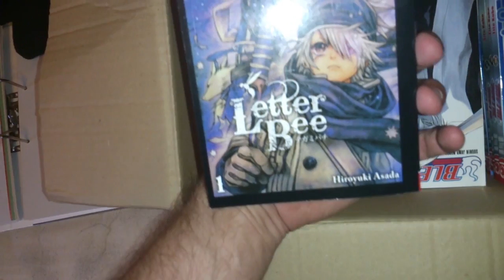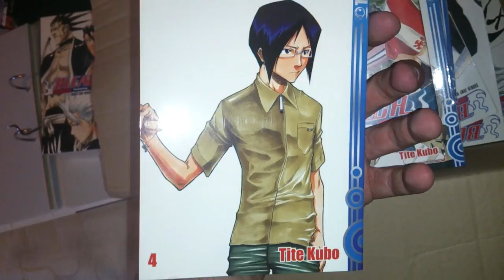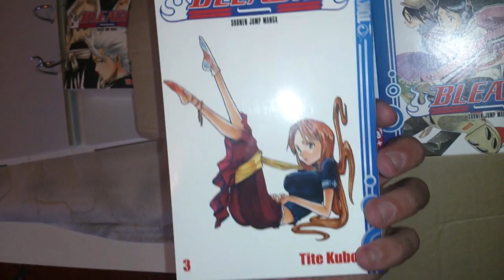Frühlingsgefühle und Leben ist toll - 26. Februar 2014